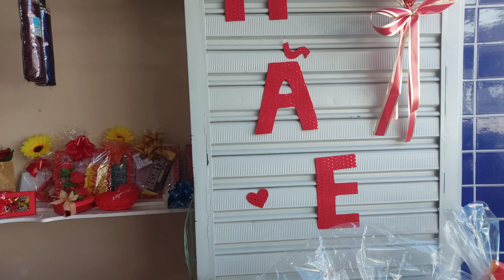FUI COMPRAR O PRESENTE DA MINHA MÃE EM CUSTÓDIA PERNAMBUCO BRASIL